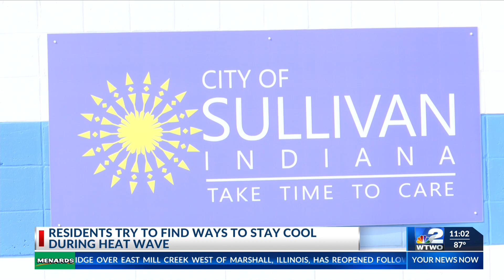Residents try to find the best ways to stay cool during heat wave